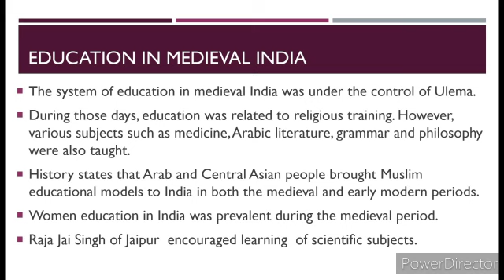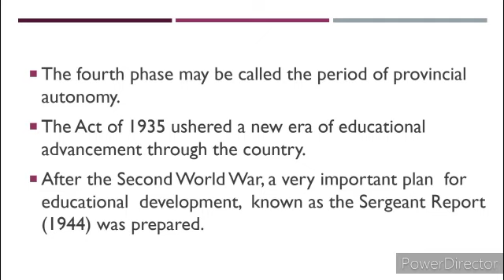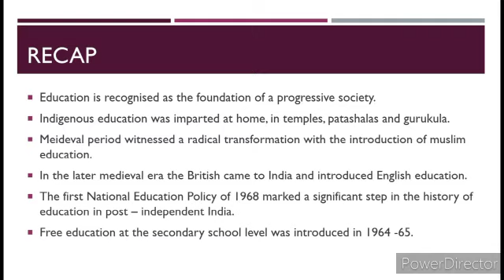8 - Social Science:History - Unit-1- Educational Development in India - Ms.Regina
8 - Social Science:History - Unit-1- Educational Development in India - Ms.Regina (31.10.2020)